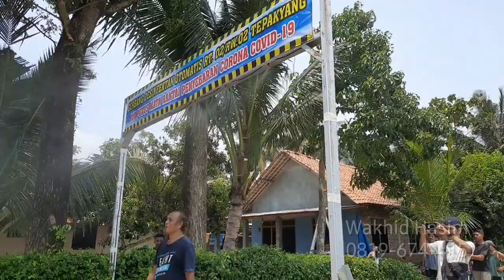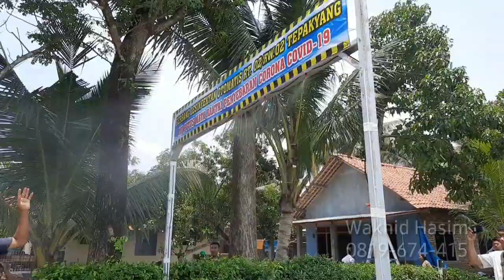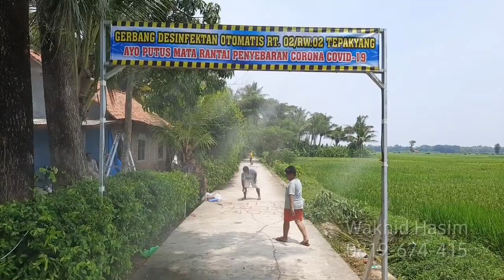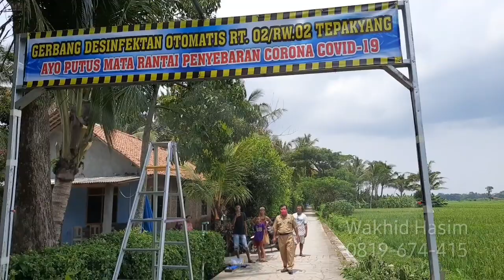CARA membuat Gerbang semprot desinfektan otomatis PART 3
upaya untuk mencegah penyebaran virus corona di desa kami...dengan cara membuat gerbang portal desinfektan otomatis untumk menyemprot pendatang yang masuk di desa kami.
NB: cairan desinfektan kita pakai larutan garam 1/4 kg untuk 300 liter air dan setiap 12 jam air kita ganti